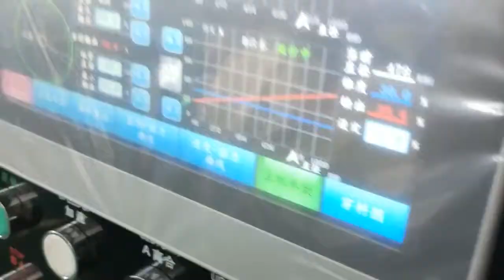Paper Bag Roll Slitting and Rewinding Machine FQJ1600 to Latin America Peru